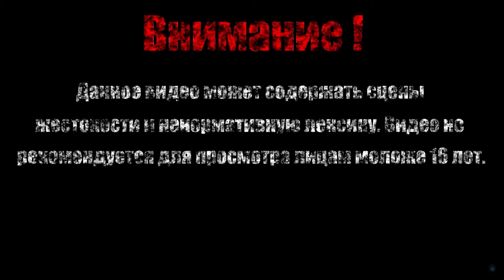ЛОЖЕ ХАОСА【Dark Souls Remastered】#35